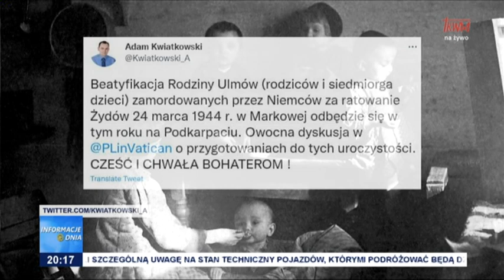Beatyfikacja rodziny Ulmów